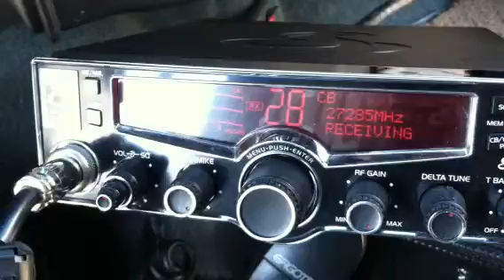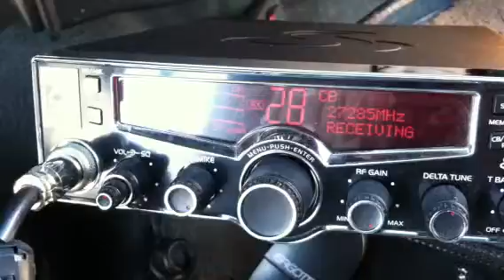Motor Mouth Maul, Whiskey 2 Alpha, 000